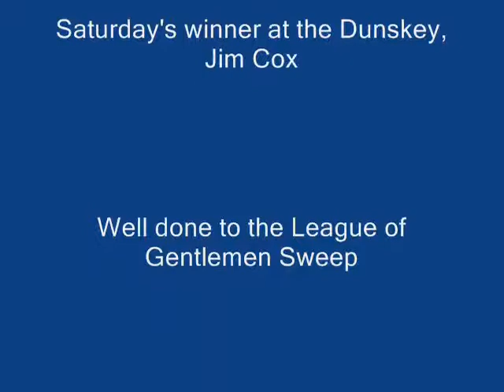Portpatrick Tour 2013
The League of Gentlemen's tour of Ayr and Portpatrick 2013.